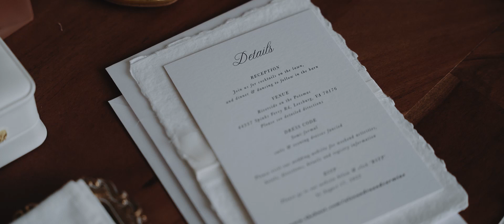Leesburg, Virginia Wedding Video - Riverside on the Potomac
Alex and Carmine got married in Leesburg, VA at Riverside on the Potomac. To book your destination or Nashville wedding video, you can visit us